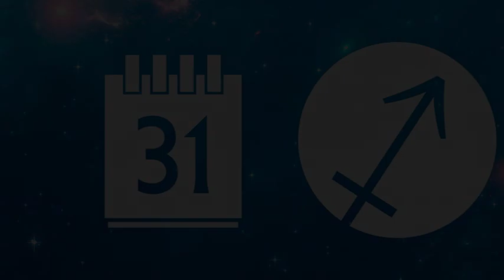Horoscope Verseau d'août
Les personnes de votre signe devront se remonter les manches pendant ce mois d'août. En effet, l'activité professionnelle reviendra au premier plan. Beaucoup de sueur mais également de créativité au programme. Cupido...